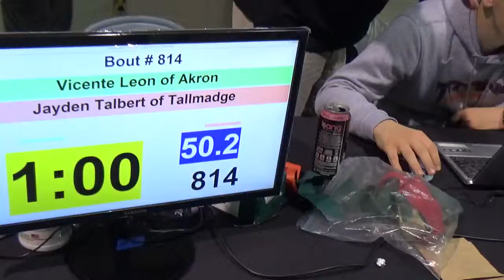50 lbs OAC D2 GS Berea Vicente Leon vs Jayden Talbert